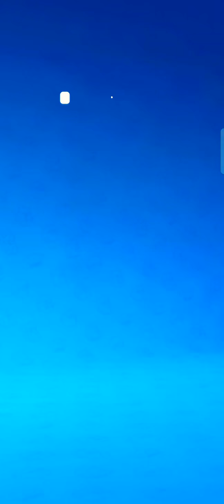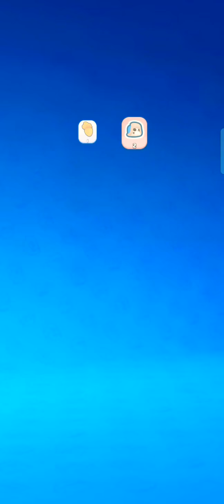PROVO PER LA PRIMA VOLTA CLASH MINI⚔️